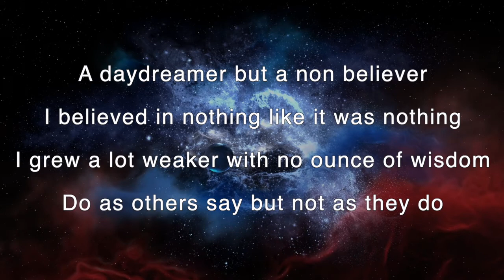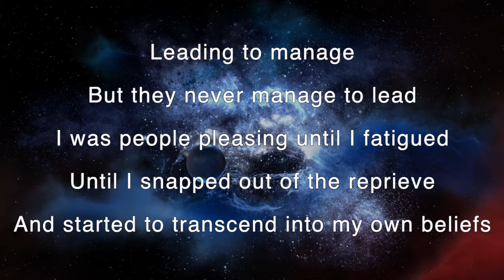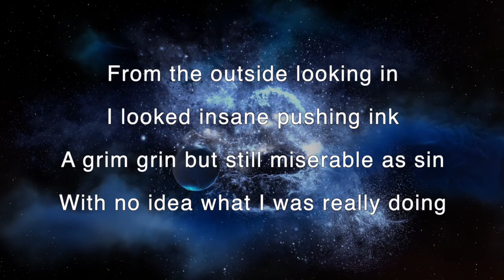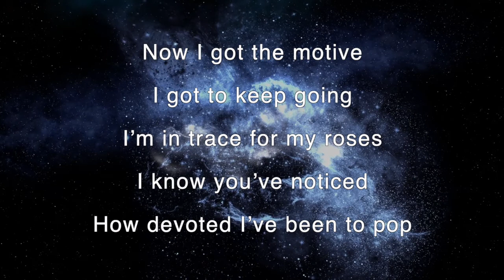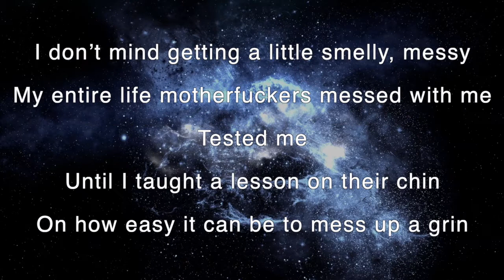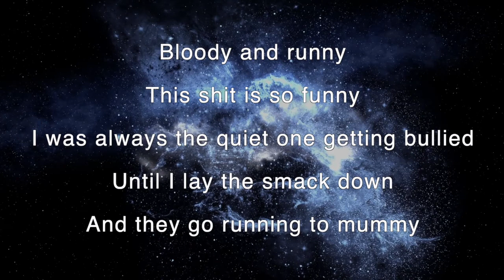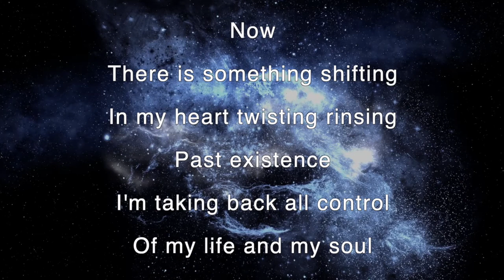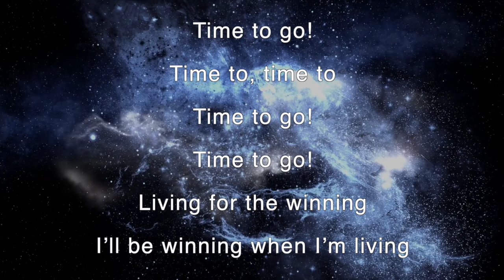Jai Capone - Time To Go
Written, Produced, Mix & Mastered By Jai Capone